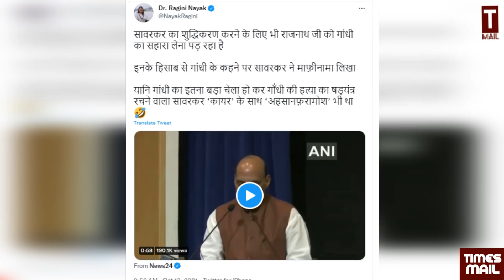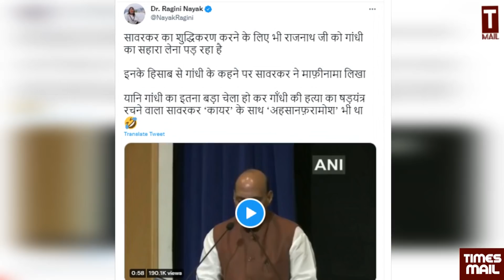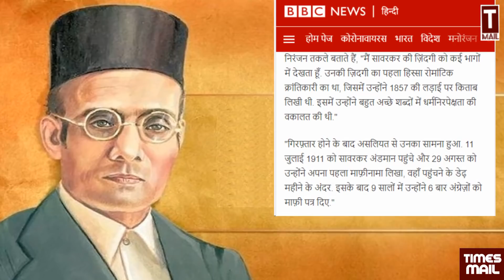सावरकर कितने बड़े त्याग पुरुष, बीजेपी के वीर की खुल गई पोल | Harshita Mishra | VD Savarkar | RSS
सावरकर कितने बड़े त्याग पुरुष, बीजेपी के वीर की खुल गई पोल | Harshita Mishra
आरएसएस और बीजेपी के नेता हमेशा ही सावरकर के नाम पर आंसू बहाया करते हैं. बार-बार वो सावरकर को वीर बताते है जबकि, इतिहास के जानकार सावरकर को मांफीवीर बताते हैं. लेकिन अब बीजेपी के सीनियर लीडर और रक्षामंत्री राजनाथ सिंह ने सावरकर का रिश्ता गांधी से जोड़ दिया है. राजनाथ ने एक कार्यक्रम में कहा कि वीर सावरकर ने महात्मा गांधी के कहने पर अंग्रेजों के सामने दया याचिका लगाई थी.
Follow to us on Social Media Platform